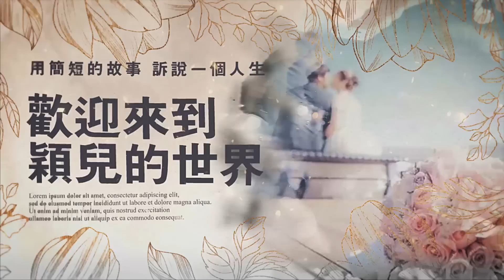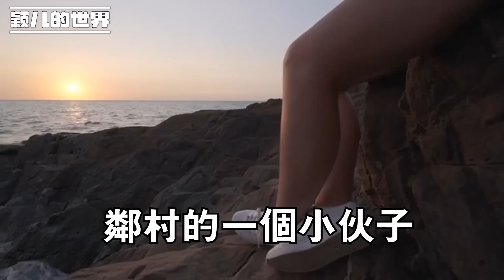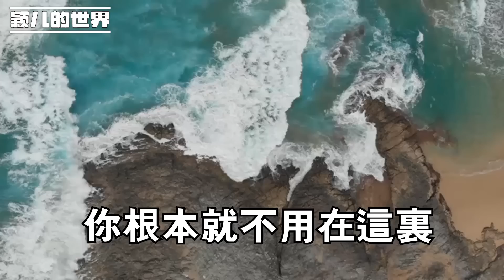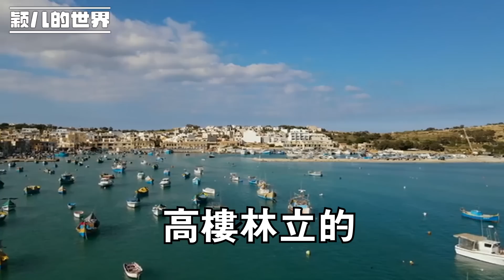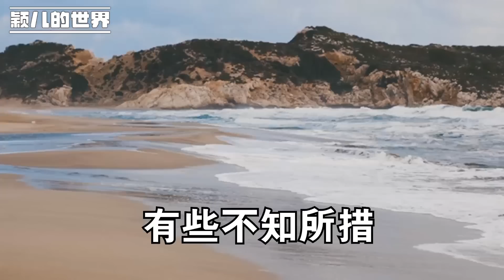38年沒有聯系的母親，知道女兒如今事業有菜，想去女兒家裏養老，女兒冷笑：我沒有媽媽